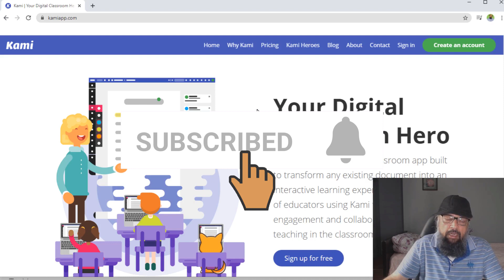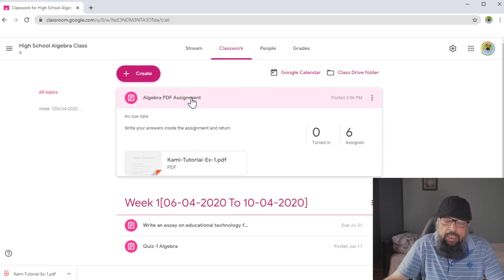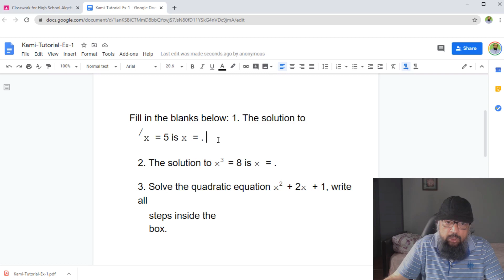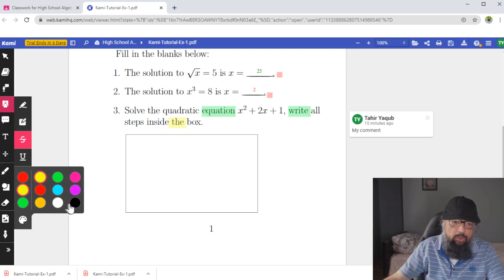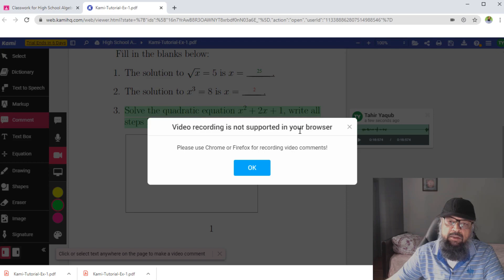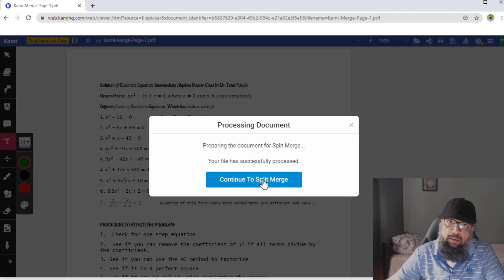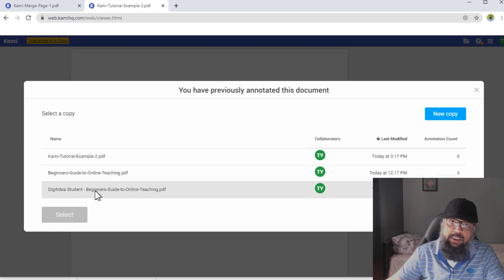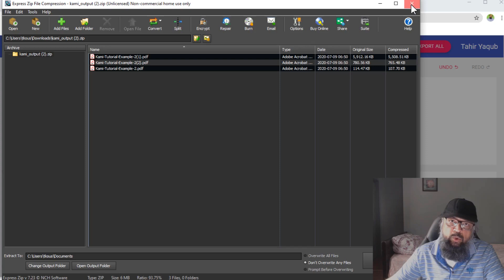Google Classroom Paperless Assignments with Kami PDF Editor & Annotation Tool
In this video you will learn about an amazing online teaching software which is called Kami. It's a pdf editor which you can use to annotate pdf files and to merge and split pdf pages. Kami can be integrated with Google classroom, Canvas instructure and schology learning management systems. I will show you how to use Kami pdf editor to put annotations on a Google classroom assignment which is in a pdf format and I want to be paperless. I want my students to annotate directly on that pdf document by using Kami pdf editor and pdf annotating tool. Then I will show you how to merge two pdf files into a single pdf document. At the end i will show you how to split pdf pages using kami pdf editor.